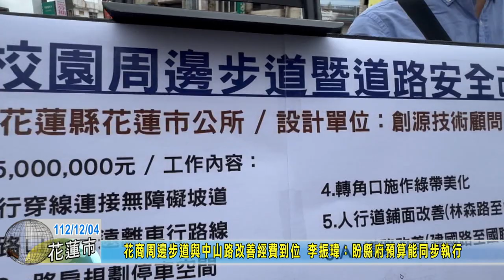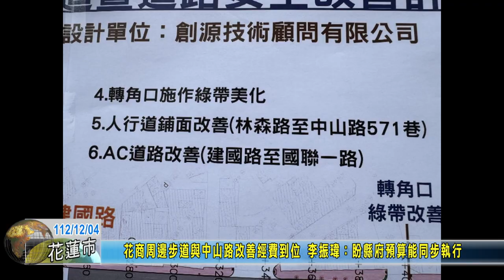20231204 05 花商周邊步道與中山路改善經費到位 李振瑋：盼縣府預算能同步執行